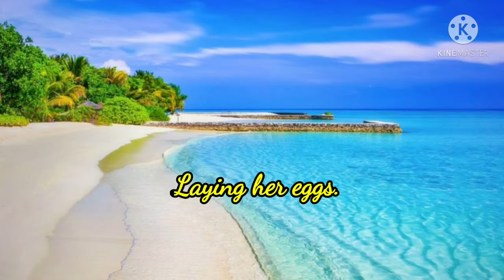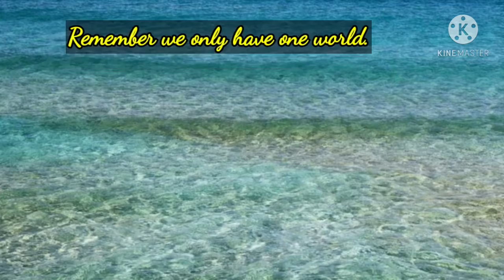The leatherback turtle is the largest turtle on earth / AnimalZ worlds ( animals A-Z)March 17, 2021.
- Scientific name is Dermochelys coriacea.
- Population status is vulnerable (population is decreasing).
Leatherback turtles are named for their shell, which is leatherlike. They are the largest sea turtle species and also one of the most migratory crossing different oceans.
Adaptations
The leatherback has a special ability, they are able to maintain warm body temperature in the cold water, unlike their reptilian relatives. This allows them to both generate and retain body heat. In these adaptations, they use their large body size, changes in swimming pattern, blood flow, and lastly their thick layer of fat.
Eggs
These turtles lay an average of 80 fertilized eggs and their eggs are huge, the size of billiard balls and some unfertilized eggs. Incubation of eggs is about 65 days. Female leatherback turtles may change nesting beaches but they seem to stay in the same region, unlike other female turtles.
They are vulnerable now because of the uncontrolled egg collection of people and sometimes they get entangled in the nets of fishermen.
Food web
Leatherback turtles are carnivorous, they feed in the open ocean. They prey on invertebrates such as jellyfishes and salps. They are also known to eat small crustaceans, fish, cephalopods, sea urchins, and snails.
They are living fossils because they are part of a group of reptiles that existed on earth for the last 100 million years.

All photos and videos are under creative commons. No endorsement but credit to the following owners;(no changes made to the photos)
-Own work by Coalicion Pro CEN ; File:Leatherback Turtle Nesting.JPG
-Leatherback sea turtle on the beach /Tinglar
Uploaded by AlbertHerring U.S. Fish and Wildlife Service Southeast Region
File:Leatherback sea turtle on the beach Tinglar (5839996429).jpg